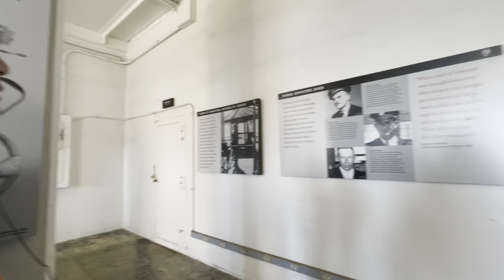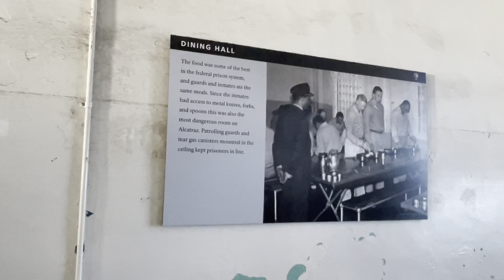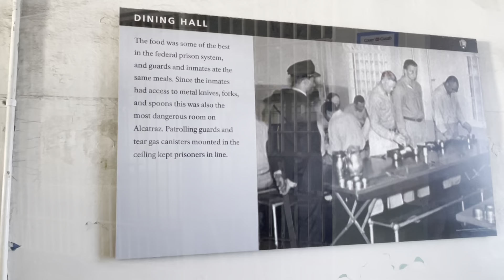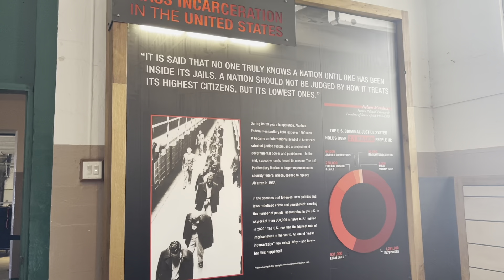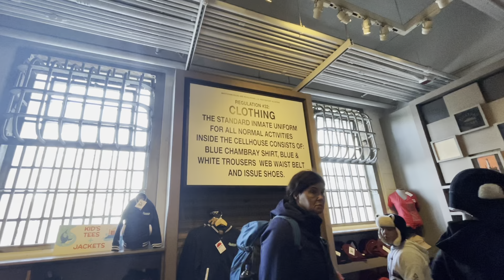Alcatraz Island Prison Tour Part 3